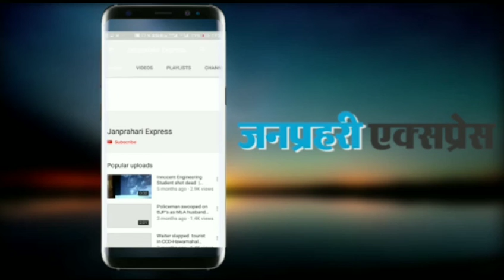Pati Patni Aur Woh Movie collection Day 1st | Kartik Aaryan | Ananya Pandey | Bhumi | T-Seies